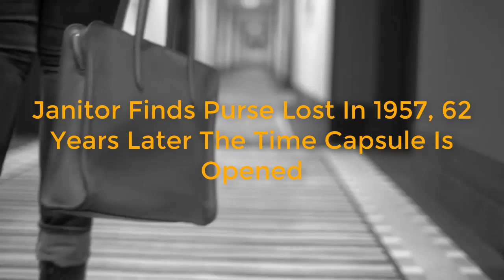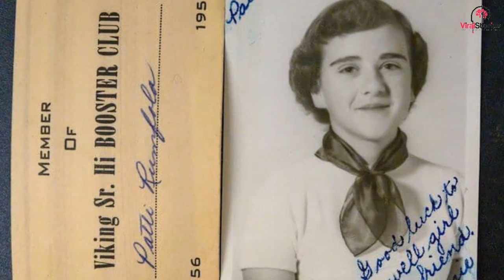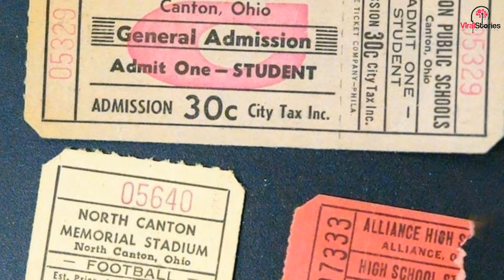Purse lost in 1957 found behind school locker 62 years later an unintentional time capsule